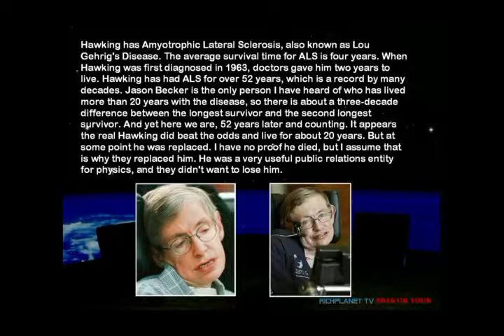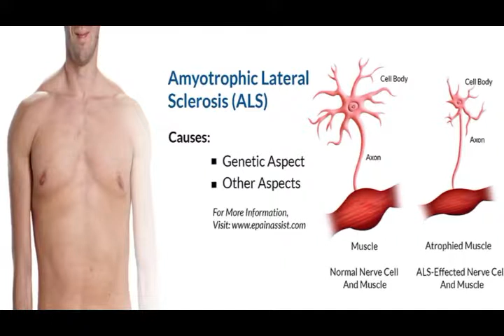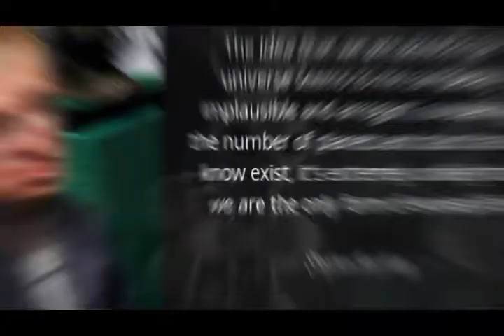Stephen Hawking Life Story|Stephen Hawking Biography|Physicist Stephen Hawking has died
Stephen William Hawking CH CBE FRS FRSA (8 January 1942 – 14 March 2018) was an English theoretical physicist, cosmologist, author, and Director of Research at the Centre for Theoretical Cosmology within the University of Cambridge.[15][16] His scientific works included a collaboration with Roger Penrose on gravitational singularity theorems in the framework of general relativity and the theoretical prediction that black holes emit radiation, often called Hawking radiation. Hawking was the first to set out a theory of cosmology explained by a union of the general theory of relativity and quantum mechanics. He was a vigorous supporter of the many-worlds interpretation of quantum mechanics.[17][18]

Hawking was a Fellow of the Royal Society (FRS), a lifetime member of the Pontifical Academy of Sciences, and a recipient of the Presidential Medal of Freedom, the highest civilian award in the United States. In 2002, Hawking was ranked number 25 in the BBC's poll of the 100 Greatest Britons. He was the Lucasian Professor of Mathematics at the University of Cambridge between 1979 and 2009 and achieved commercial success with works of popular science in which he discusses his own theories and cosmology in general. His book A Brief History of Time appeared on the British Sunday Times best-seller list for a record-breaking 237 weeks.

Hawking had a rare early-onset slow-progressing form of motor neurone disease (also known as amyotrophic lateral sclerosis "ALS" or Lou Gehrig's disease) that gradually paralysed him over the decades.[19][20] Even after the loss of his speech, he was still able to communicate through a speech-generating device, initially through use of a hand-held switch, and eventually by using a single cheek muscle. He died on 14 March 2018 at the age of 76.[21][22]